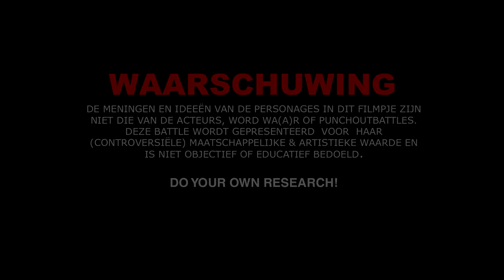Jezus vs Hitler - Punchoutbattles Live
Nu online: Jezus vs Hitler